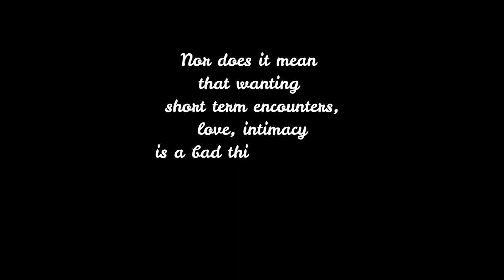How to create a long lasting partnership - And why I don't date anymore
What have I become? Am I really giving relationship advice now?
Anyway, it happened! Hope it helps anyone out there.

You are beautiful, and I love you.

Canon EOS 600D
Canon EF-S 24mm f/2.8 STM Wide Angle Lens (for filming)
Canon EF 50mm f/1.4 (for photography)
Rode VideoMic Pro+ Microphone
Rode Microphones DeadCat VMP+ Artificial Fur Wind Shield for VideoMic Pro+ Microphone
Original Canon Neck Strap

Olympus TG-5 Waterproof Camera with 3-Inch LCD, Black
Olympus Telephoto Tough Lens Pack (lens and adapter) for TG-1 / 2 / 3 / 4 and TG-5 Cameras
Olympus LED Light Guide (LG-1)
Olympus FD-1 Waterproof Flash Diffuser

Lexar 32GB Premium Series 300x 45MB/sec SDHC CL10 Memory Card
Manfrotto Professional Tripod similar to (I have an old design)

Do you like the look of my website?

And I use Divi from Elegant Themes to design my own website and the websites of my clients